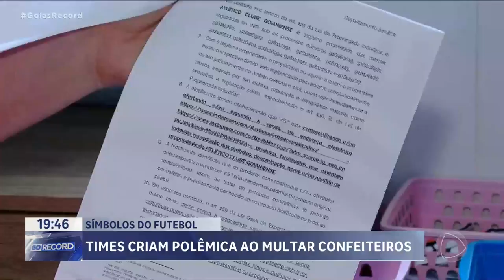SÍMBOLOS DO FUTEBOL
TIMES DE FUTEBOL CRIARAM REGRAS PRA SE PROTEGEREM DA PIRATARIA./ GERALMENTE, DA FALSIFICAÇÃO DE CAMISAS, BONÉS E OUTROS PRODUTOS VENDIDOS PELO CLUBE. MAS PARECE QUE EXAGERARAM./ TEM TIME PROCESSANDO SIMPLES CONFEITEIROS QUE FAZEM BOLOS DE ANIVERSÁRIO PRA CRIANÇAS COM O TEMA DO FUTEBOL